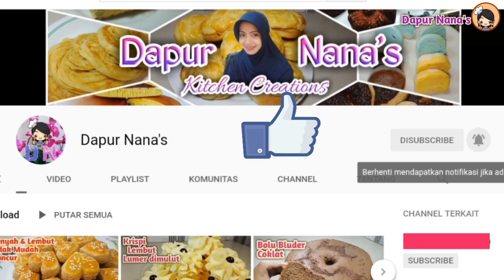RESEP DONAT MAIZENA TANPA ULEN super menul dan lembut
Assalamualaikum 🙏
Hai semua..🥰
Dividio kali ini aku mau share resep donat lagi yaitu donat maizena,dan kali ini juga tanpa ulen ya..
Dividio kemarin udah banyak aku share resep donat yg simpel dan mudah tentunya..
Silahkan dicoba kalian cocok dengan resep yang mana? 😁

Bahan - bahan
- 250 gr ( 25 sdm) terigu pro sedang boleh diganti pro tinggi
- 45 gr ( 3 sdm ) gula pasir
- 25 gr ( 2½ sdm) maizena
- 140 ml susu cair hangat
- 2 butir kuning telur
- 1 sdt ragi instan
- 1 sdm margarin boleh mentega
- ¼ sdt garam halus

Selamat mencoba..
Semoga berhasil..👍🥰

Karena kalau kami mengadakan give away
kami akan hubungi lewat DM
TERIMAKASIH 🙏🙏❤️❤️